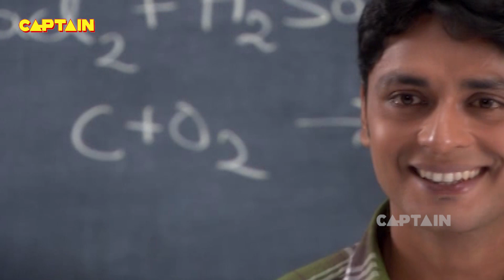Web TV Series | Senur Mang Tikuli (सेनूर मांग टिकुली) | Episode - 51 | भोजपुरी वेब सीरीज 2022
Serial : Senur Mang Tikuli (सेनूर मांग टिकुली)
Episode - 51
Company/Label :- Captain